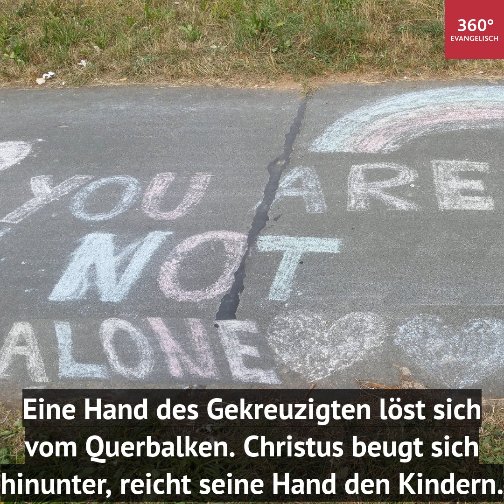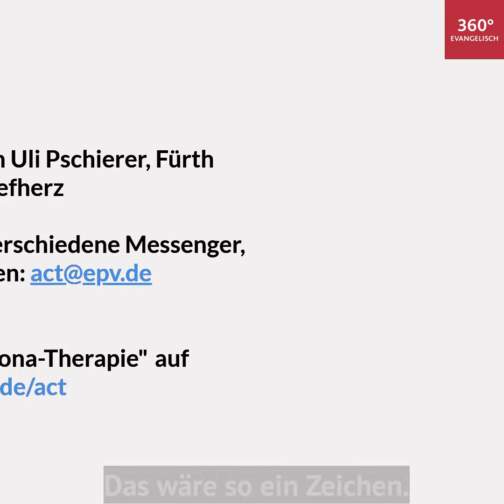ACT! Die Anti-Corona-Therapie: Wir sind nicht allein (29. März 2020)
Corona hat die Flüchtlingskinder auf Lesbos ziemlich aus den Schlagzeilen gedrängt. Geändert hat sich an ihrem Leid dadurch gar nichts. Liebe Deinen Nächsten wie Dich selbst (Jesus).